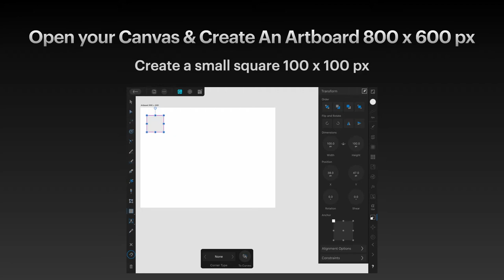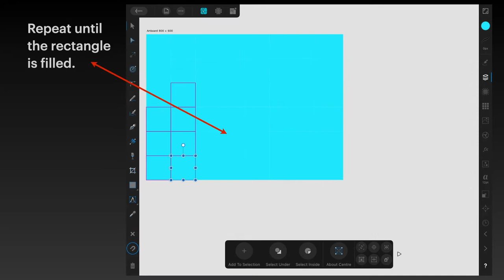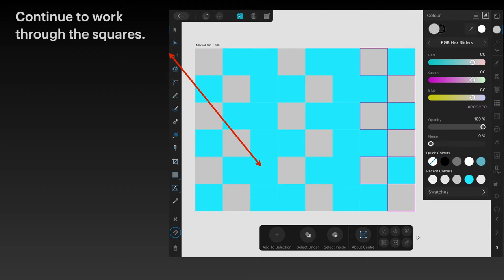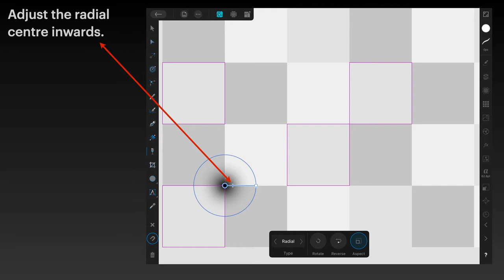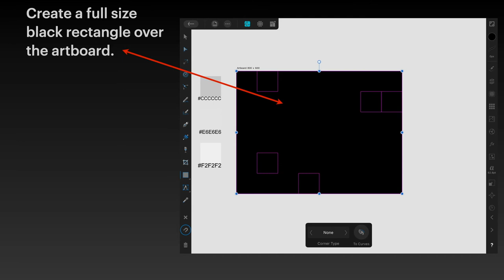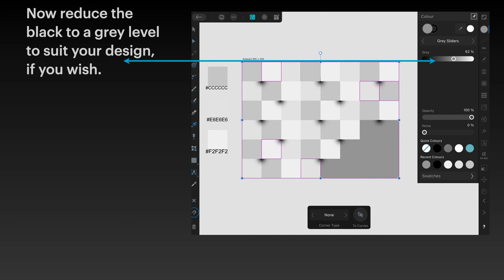Creating Folded Paper Effects On The iPad with Affinity Designer for Textures, Mockups and More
In today's Affinity Designer tutorial I'm going to show you how to create a Folded Paper effect that give the appearance of a sheet of folded paper. It's great for a Mockup and to use in highlighting images,  and even for creating your own textures - and it's perfect for Affinity Designer beginners.
The only limit to using this effect is your imagination...

Look for
Whether you are new to the Affinity programs or apps, you will find plenty of guidance in these videos. I make them so that they are easy to follow and short.
I particularly focus on completing projects on the iPad because a lot of people use them, and they are in fact as good as the desktop versions.
Whether you are designing company logos, (Designer) or doing Comics (Designer or Photo or Publisher or putting together that blockbuster novel (Publisher), or just tidying up the family photos (Photo) you will find something here for you.
From Novice to professional it doesn't matter.

My Design Graphics used in Videos and Tutorials largely come from Multiple Sources.

as well as the following.
from packages like these examples:
○ Massive SVG Bundle:

Fonts:
○ FONT BUNDLES COLLECTION:

Topics generally covered:
Technology - Topic
Photography - Topic
Design - Topic

& Hardware
TimeMachine
iCloud
Dropbox

Video production with:
LumaFusion (iPad)